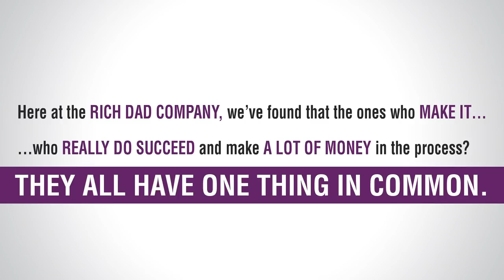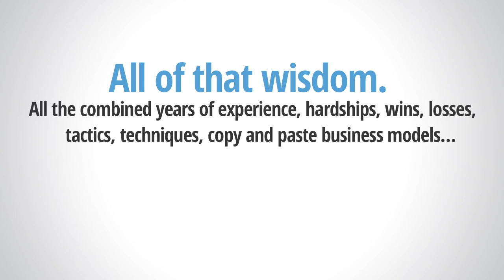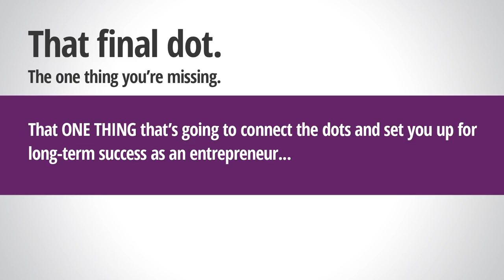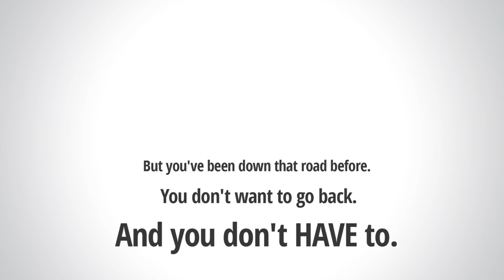Robert Kiyosaki - This Is Pure Gold! 60 Minutes To Getting Rich Robert Kiyosaki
Why do you think how to make money blogs, personal finance blogs, and health blogs do so well.

Check out my free guide with step-by-step instructions on how to make money blogging.

- Learning how to make money online can seem like a black box filled with bad ideas.

You need to figure out how to make money fast.

Need more ideas on how to make money online.

Robert Kiyosaki Real Estate Investing Part 1 of 5.

If you're not sure how to invest and what to invest in, seek independent financial advice.

There is a lot of information out there when it comes to learning how to invest money.

- You want to make your money grow but you don't know how to invest.